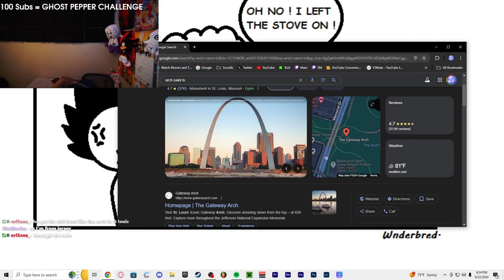I have the St. Louis Arch? | Touch a coin the video ENDS | Super Mario Galaxy PT 1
Tune into the streams ! Twitch.tv/wnderbred